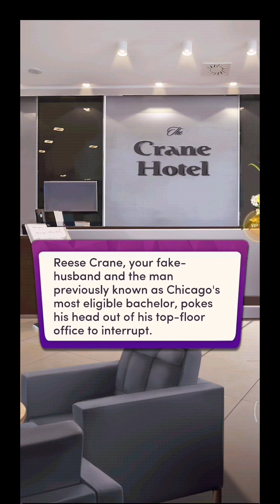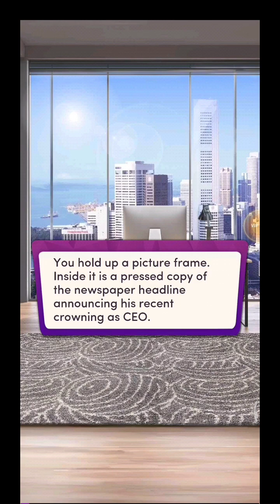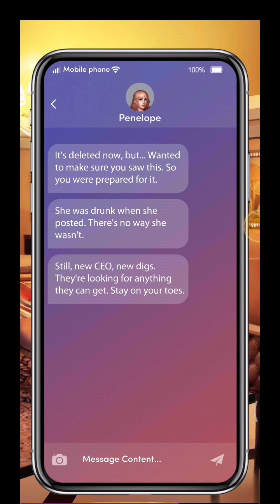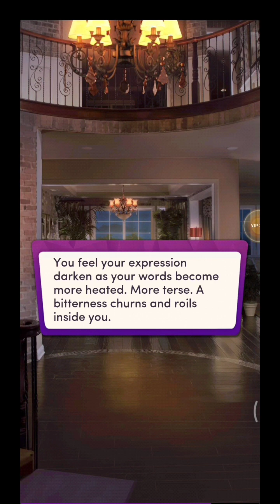HARD TRUTH! Chapters: The Billionaire Bachelor | Chapter 16 | OG Book 💎💎All Used💎💎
Chapters: The Billionaire Bachelor

Book premise:
The Van Heusen Hotel was your whole life... until your parents were forced to sell it to your arch-nemesis, the sizzling hot, but ice-cold Reese Crane. Luckily, Reese offers you a simple solution: marry him for just 6 months, and the hotel is yours!

CH 16
Things you've said, people, you've met... sometimes things from your past just won't stay there. For Reese, that means admitting a hard truth.